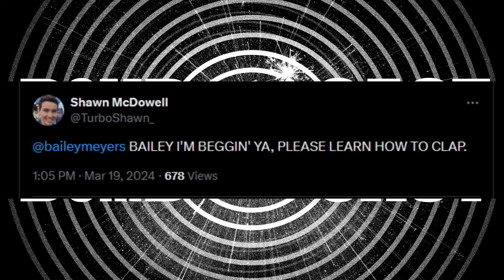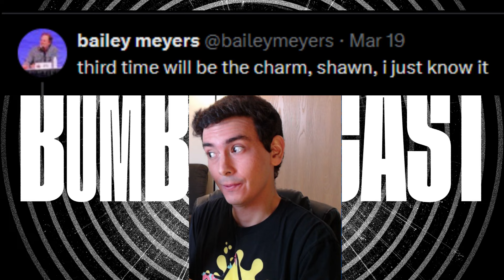Bombcast - Bailey Meyers Clap Arc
Bailey Meyers - Bak2Clap Arc - timestamps in description
Clips from the Giant Bombcast 825 and 832 Pre/Post Show
Featuring Jan Ochoa, Bailey Meyers, Jeff Bakalar,  Dan Ryckert, Jeff Grubb, and Mike Minotti.  (And Scout!)

00:00 Start
00:22 What are we doing
01:21 Instructions
01:57 Attempt 01
02:10 Attempt 02
03:10 Practice
03:50 Clap 01
05:50 Clap 02
08:05 Clap 03
09:30 The Bait
11:10 Bailey's Trap
11:41 I censored it Mike don't worry.
12:30 Attempt 03
13:20 Attempt 04 - Bailey tried